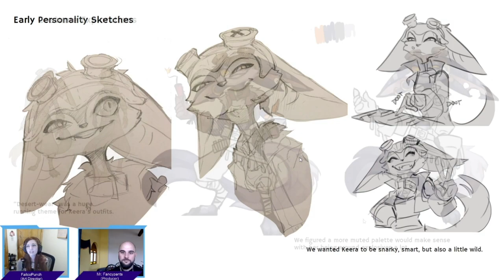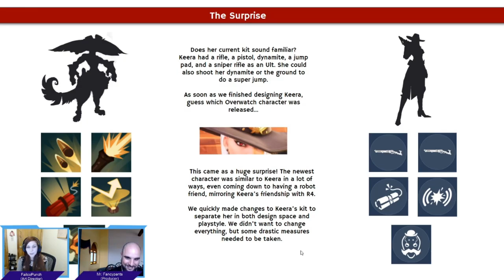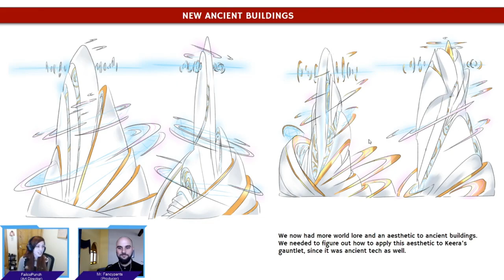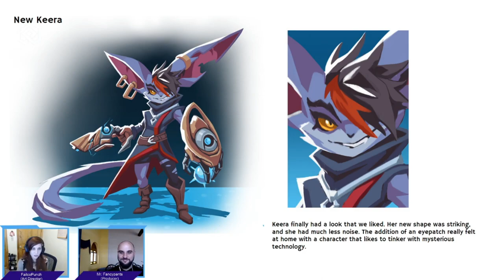Road Back to Gigantic: Keera Redesign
Project Stamina, the developers behind the new spiritual successor to Gigantic, recently released a live stream detailing the design/redesign process for Keera.